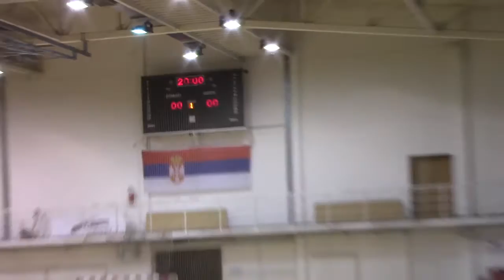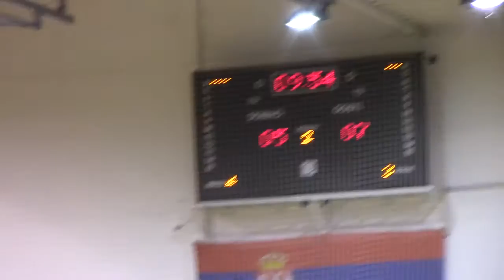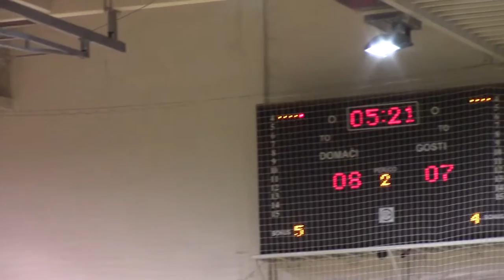KMF Pirot - Bor 9:7 28.11.2015.